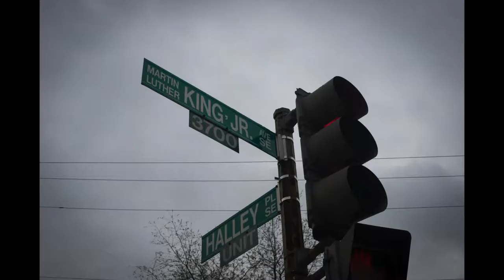District of Collaboration: Xavier Brown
District of Collaboration is an independent multimedia project documenting people who are doing innovative community based work in the neighborhoods of Washington, DC.

DC is a rapidly changing city, and this project aims to examine complex narratives surrounding development throughout the District.

Each piece is a compilation of audio interviews and photos of DC visionaries. The first interview took place in the Southeast quadrant of the city with community gardener Xavier Brown of Soilful on April 22nd, 2016.